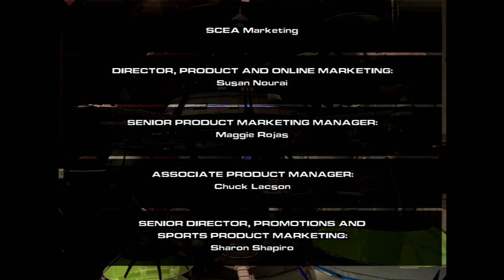Ratchet: Deadlocked (Challenge Mode) Ps3 (Part 32)